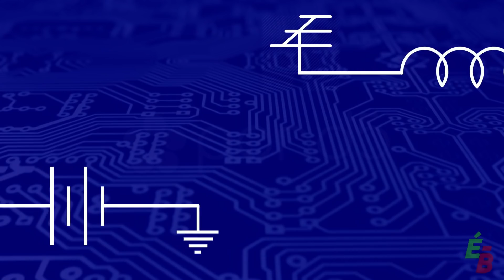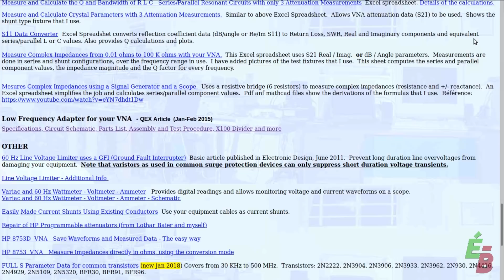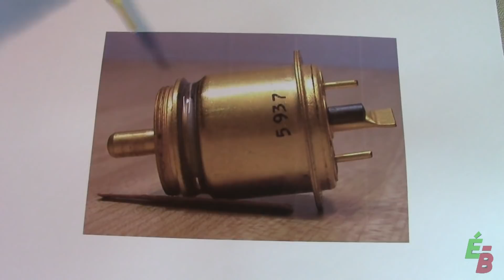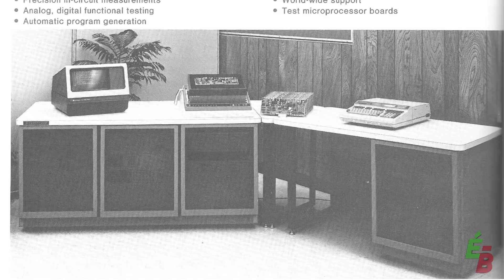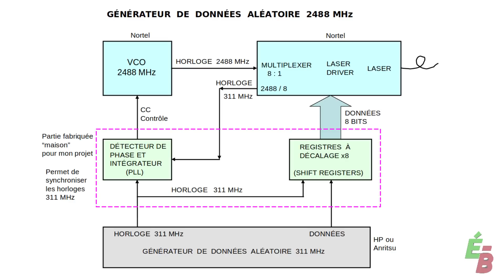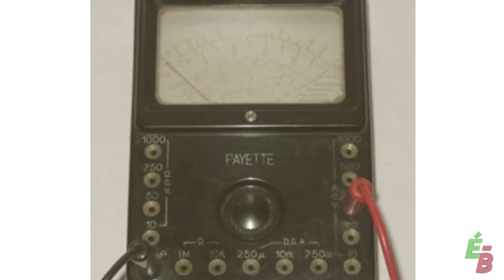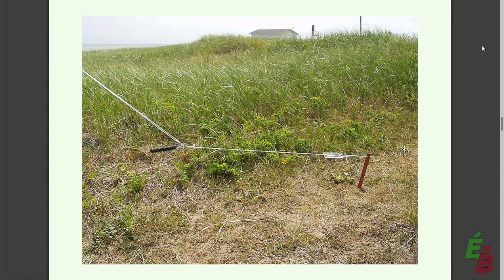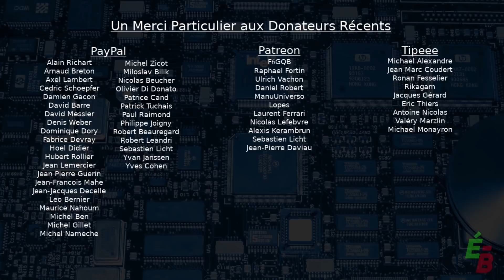EB_#340 Entrevue - Mon Ami Jacques!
Je vous présente cette plaisante rencontre que j'ai eue avec mon ami Jacques, collaborateur sporadique à la chaîne Électro-Bidouilleur. Toujours intéressant de découvrir le passé et le présent d'un "vrai" bidouilleur!